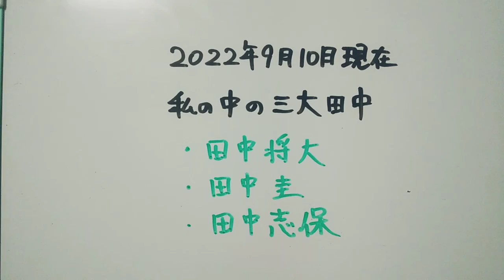【田中】2022年9月10日現在。私の中の三大田中。